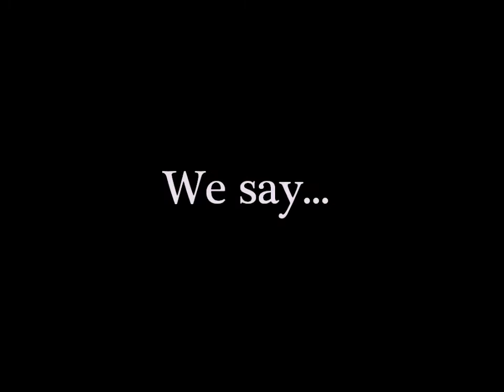Dachshund Jarah tests new German Cookie